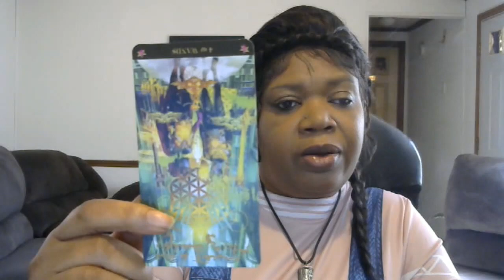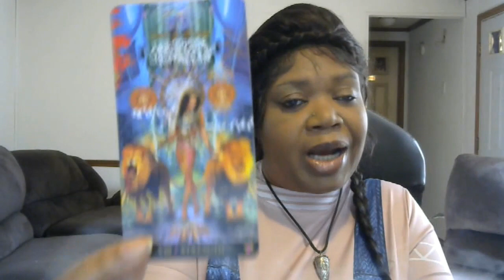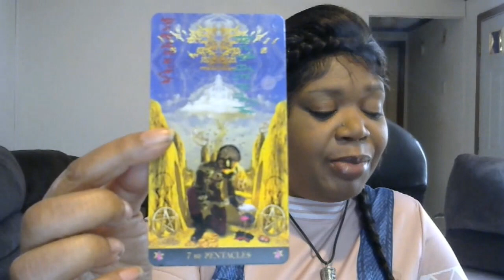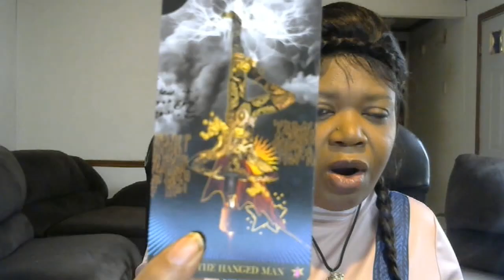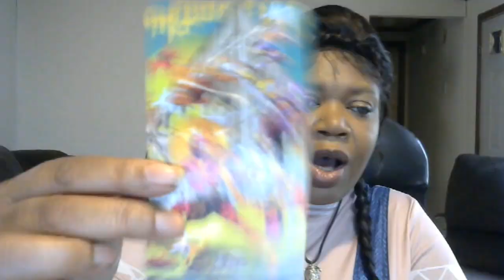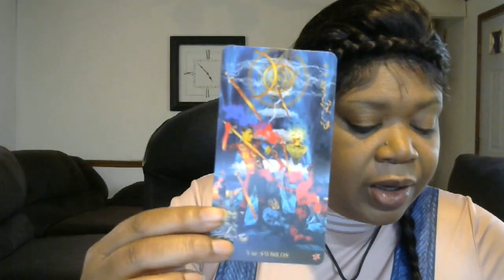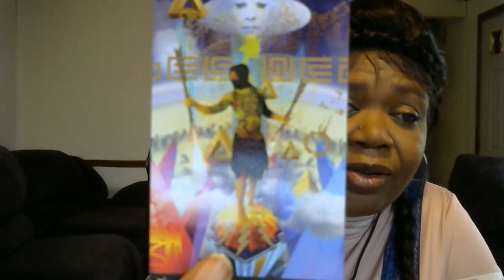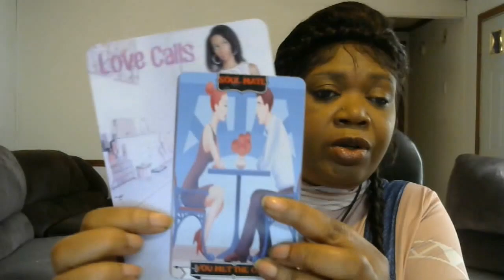VIRGO APRIL 2019 MID MONTH , CHECK MATE! IT'S A WRAP FOR THAT DEMON EX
*If your out of the country, we can Skype for free: sandy.brown125

For answers you need at anytime quickly!!

“TRUTH SHALL SET YOU FREE”